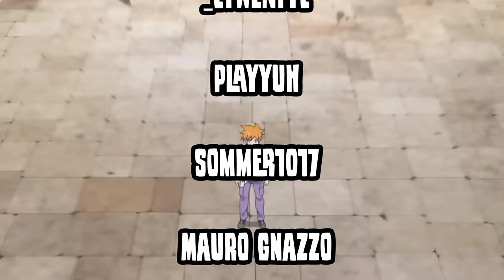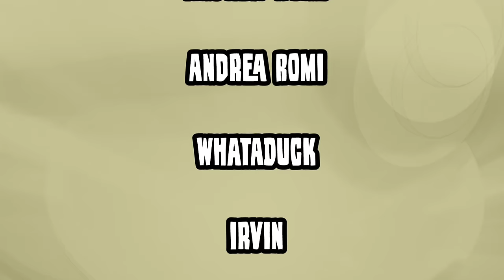*THIS WILL CHANGE PVP FOREVER 6 VS 6 BATTLES* in Pokemon GO GBL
If they add this feature for pvp it will change forever for the better!

Current microphone